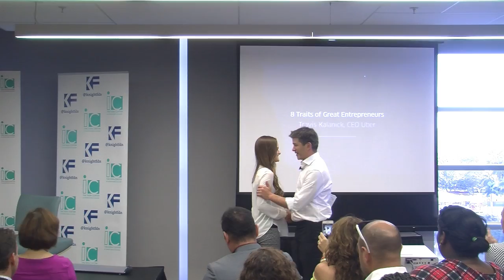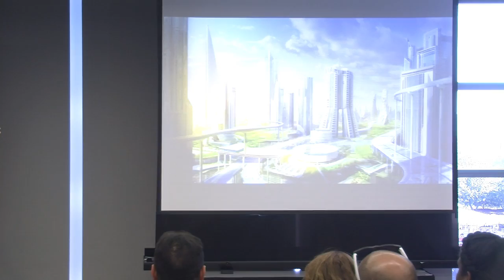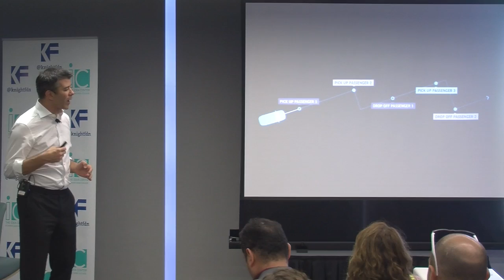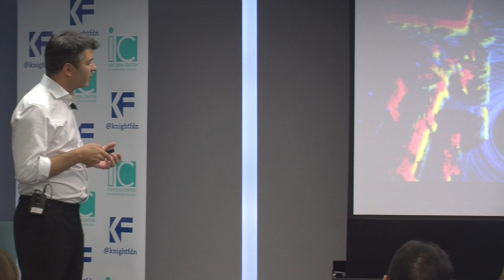Co-Founder of UBER Travis Kalanick Speaks at Miami Dade College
Travis Kalanick, co-founder of Uber, spoke to students at Miami Dade College's Idea Center on his start in business and his experiences.